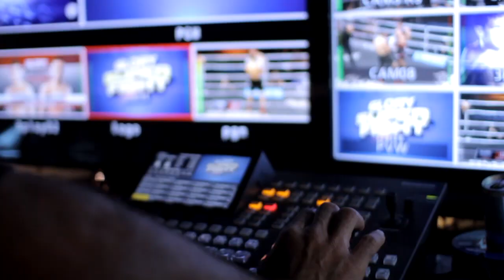GLORY 10 Los Angeles // Fight Night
It's Saturday night in Los Angeles at the Citizens Bank Arena. Fighters are still jet-lagged from their worldly destinations, but it's time to get taped up and throw down for GLORY 10.

Lens // Sigma 30mm (mostly)
Edit & Color // Final Cut Pro X
Song // Black Rebel Motorcycle Club "Beat The Devil's Tattoo"

GLORY 10 LOS ANGELES FIGHT CARD:
Robin van Roosmalen vs. Shemsi Beqiri
Joe Schilling vs. Kengo Shimizu
Artem Levin vs. Jason Wilnis
Wayne Barrett vs. Robby Plotkin
Davit Kiria vs. Murthel Groenhart
Brian Collette vs. Randy Blake
Brice Guidon vs. Jahfarr Wilnis
Andy Ristie vs. Niclas Larsen
Alexander Stetsurenko vs. Karapet Karapetyan
Albert Kraus vs. Ky Hollenbeck
Johann Fauveau vs. Hinata